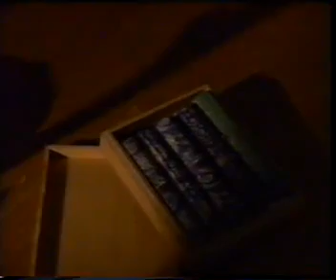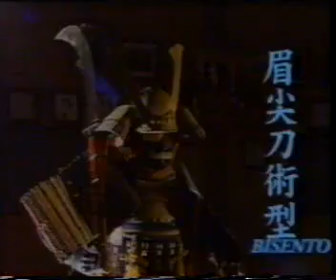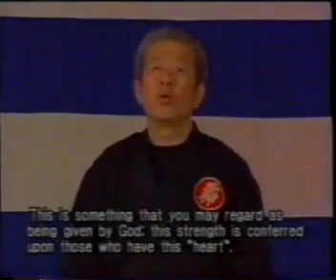BISENTO JUTSU & NAGHINATA JUTSU - KUKISHIN RYU BU JUTSU (by Hatsumi) - all kamae & kata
You  should practise and study:
ROKUSHAKU /CHOBO, then YARI / SO, and finally BISENTO & NAGINATA (in this order)

BISENTO JUTSU & NAGINATA JUTSU -  KUKISHIN RYU BU JUTSU

KAMAE (Naginata jutsu & Bisento jutsu):
1. Hasso
2. Seigan
3. Yoko Ichimonji
4. Hira Ichimonji
5. Naka Seigan (Chudan)

NAGHINATA JUTSU NO KATA:
1. Nagi Taoshi
1. Hasso no kamae
2. Seigan no kamae
3. Yoko ichimonji no kamae
4. Hira ichimonji no kamae
5. Naka seigan no kamae
2. Sukui Age
3. Hataki Taoshi
4. Ashi Barai
5. Hane Taoshi
6. Kuri Dashi
7. Zango Nagi / Zengo Nagi
8. Sashi Chigai
9. Tobi Kiri

BISENTO JUTSU NO KATA:
1. Oushin
2. Kakugyaku
3. Chikusha
4. Namiba
5. Batto
6. Gisen
7. Shintou
8. Seitou
9. Miken